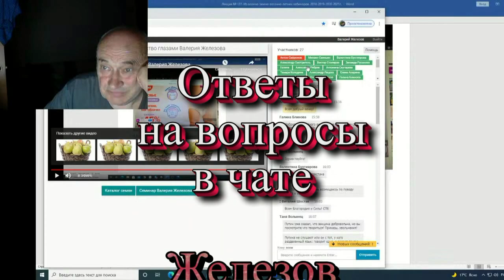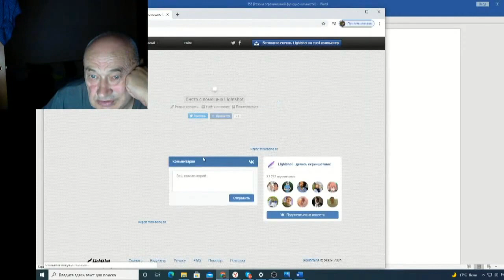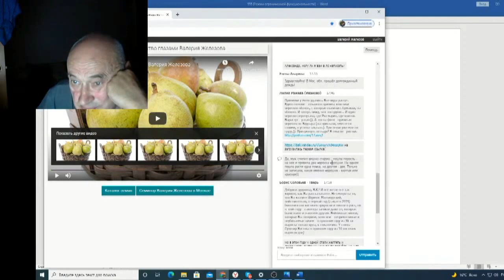Железов Валерий Вебинар 137 ч 13 Ответы на вопросы в чате